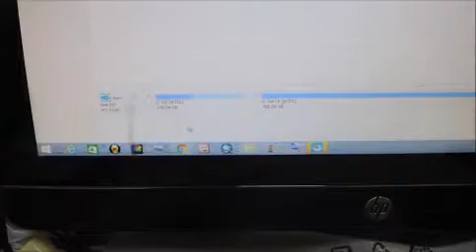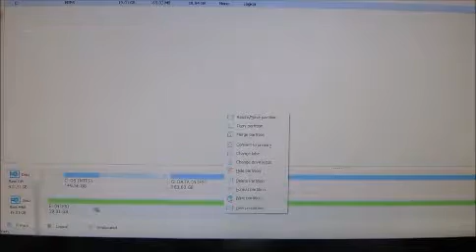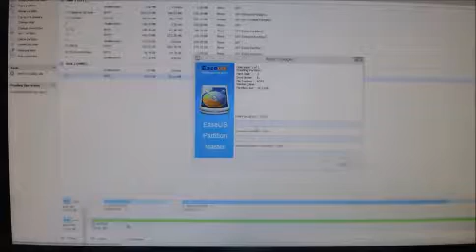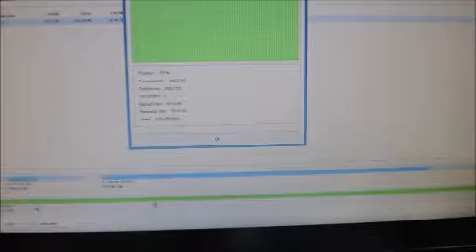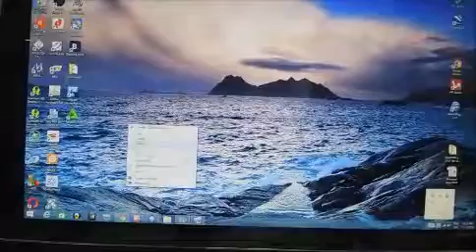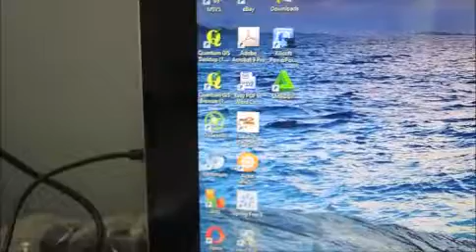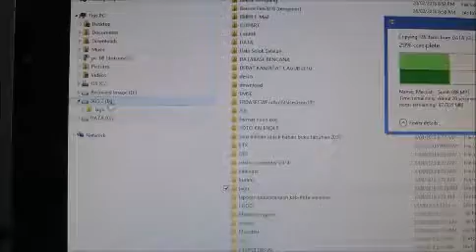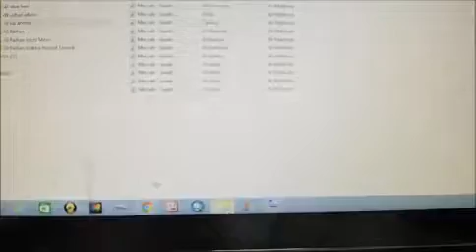test SEAGATE BARRACUDA 20gb 2